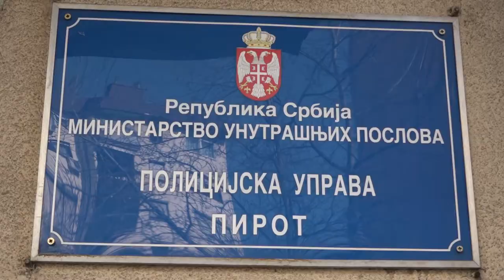U TOKU KONKURS ZA UPIS POLAZNIKA U CENTAR ZA OSNOVNU POLICIJSKU OBUKU